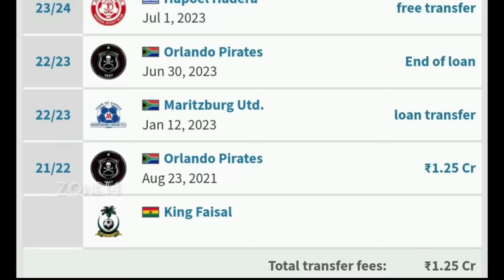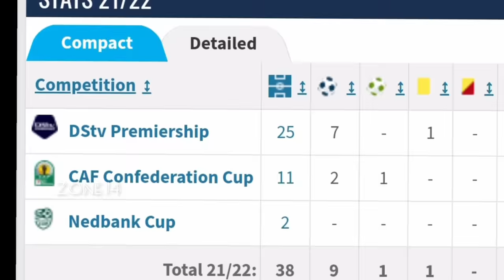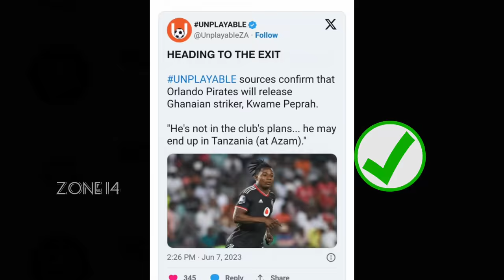Kwame Peprah | Player Analysis | Kerala Blasters FC New signing | ISL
Kwame Peprah (born 16 December 2000) is a Ghanaian professional footballer who plays as a striker for Indian Super League club Kerala Blasters.[1]